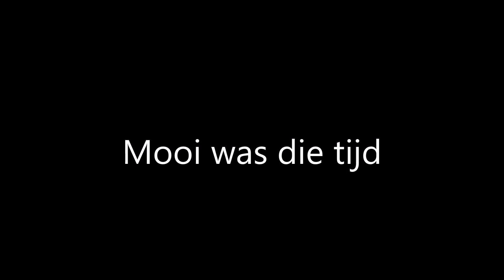TRIO EXMORE - Mooi was die tijd